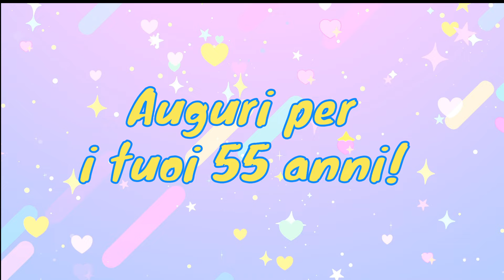Buon compleanno 55 anni - Tanti auguri a te!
Tanti auguri per i tuoi 55 anni!

Il brano in sottofondo è la mia composizione:
"Buon onomastico"

Ecco qualcuna delle playlist del canale

MMVJ